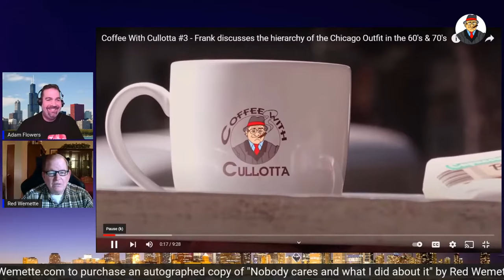The Chicago Outfit Bosses - Mob Vlog - Rednesday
Join Live 2-9-22 at 4PM Chicago Time.
Subjects talked about will include Sam Giancana, Tony Accardo, Tonny Spilotro, Joseph Lombardo and Jackie Cerone. Footage from Coffee with Cullotta will also be shown of Frank Cullotta.

00:00 Welcome
09:15 The Chicago Bosses History with Frank Cullotta
11:30 Joseph Lombardo
13:45 Tony Spilotro
16:00 Paul Ricca
23:20 Adam Tells a Story about Frank Cullotta (nicknames)
31:22 George testimonial Vegas Mob Tour
35:20 Current Chicago Mob Bosses
40:00 Open Forum Current Chicago